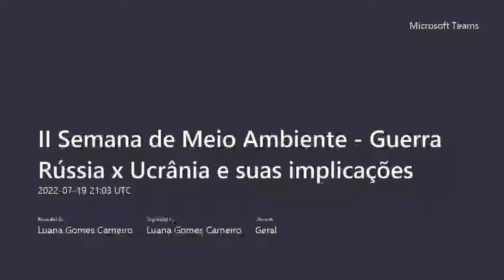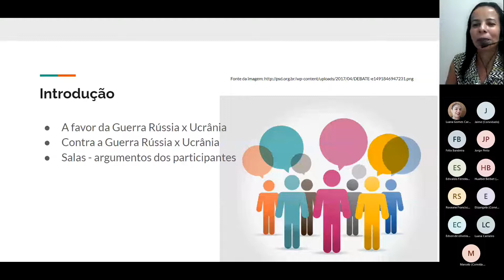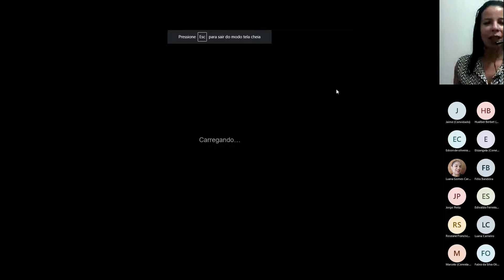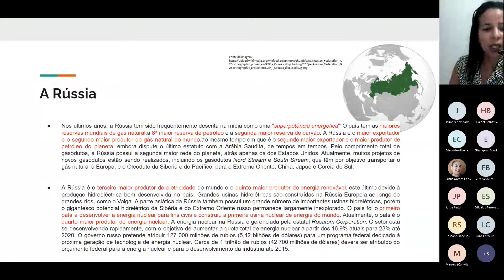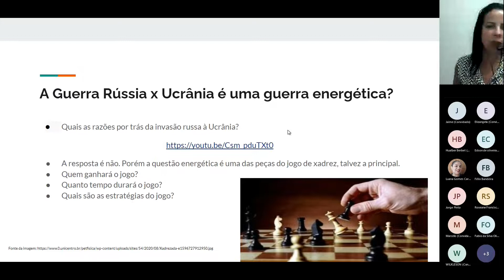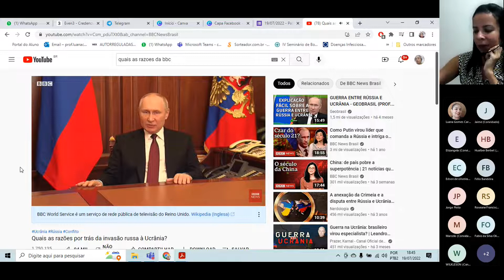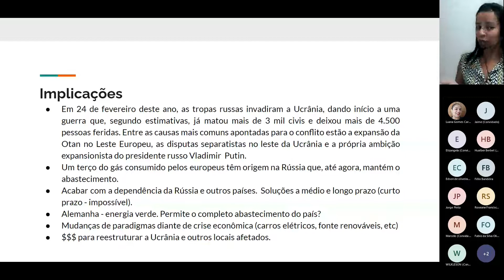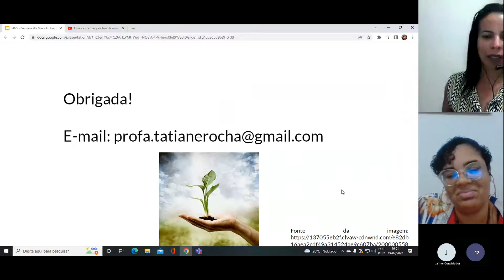II Semana de Meio Ambiente Guerra Rússia x Ucrânia e suas implicações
Palestra de 19/07 - 18h

Convidada: Tatiane Rocha Pereira